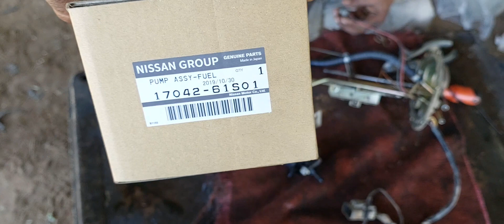nissan datsun fuel pump replac/ fuel pump lagny ka tareka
nissan datsun fuel pump replac nissan ka fuel pump lagnyka tareka#pakistan